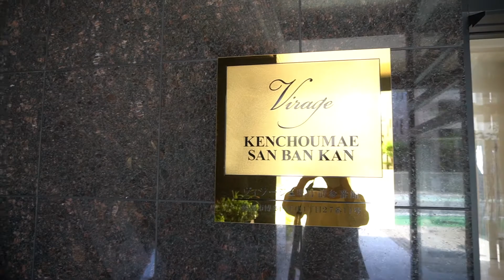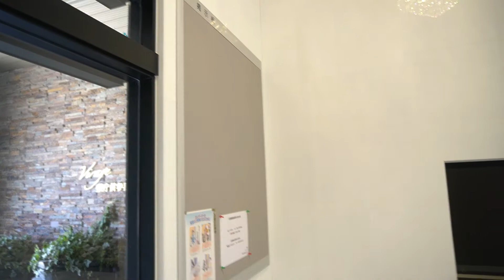【ヴィラージュ県庁前参番館（1101号）】をご紹介します／☆千代県庁口・吉塚駅☆／ドリームステージ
福岡市博多区の1LDK物件をご紹介。地下鉄千代県庁口・JR吉塚駅どちらも徒歩10分以内の便利な立地☆近くにはパピヨンプラザもあり生活環境もすごく良いですよ☆水回り設備も充実!!なんとインターネット無料も付いてます♪♪ぜひお問い合わせください☆